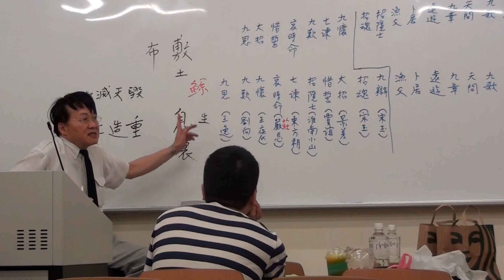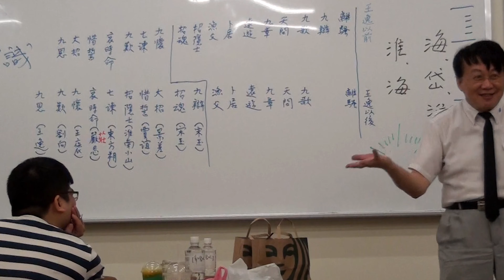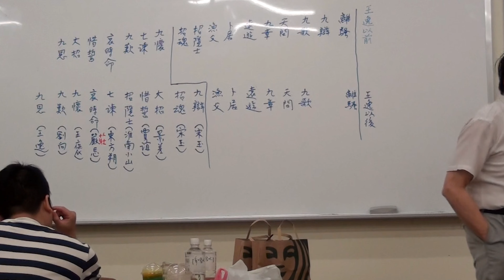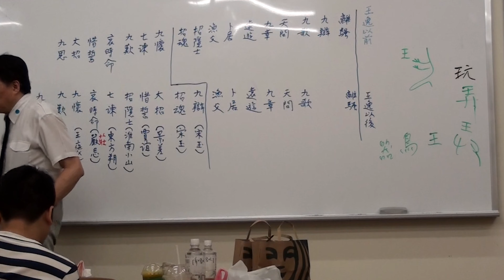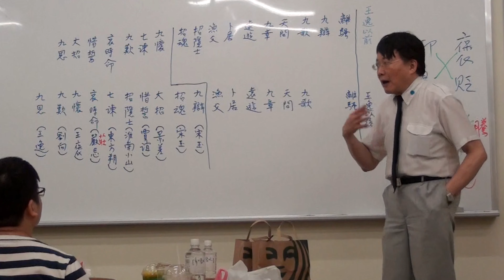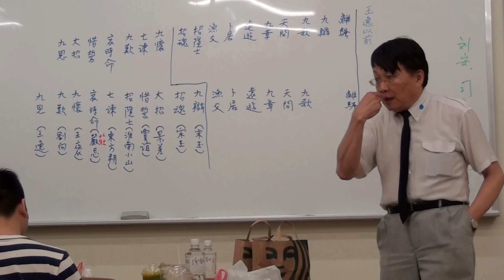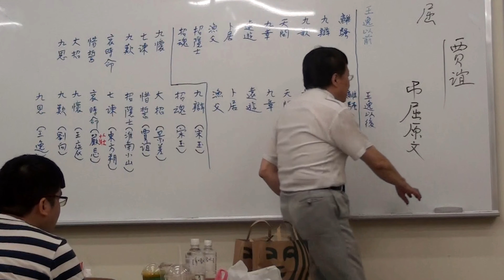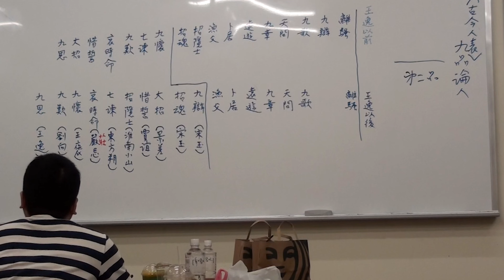10820朱曉海教授文心雕龍(遠距教學版)_第11B講《文心雕龍》第五〈辯騷〉（三）